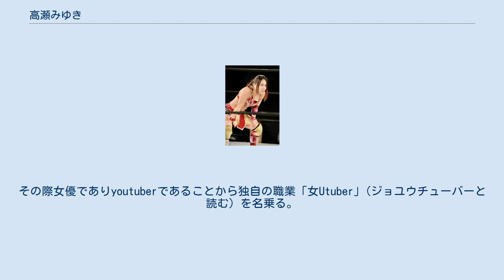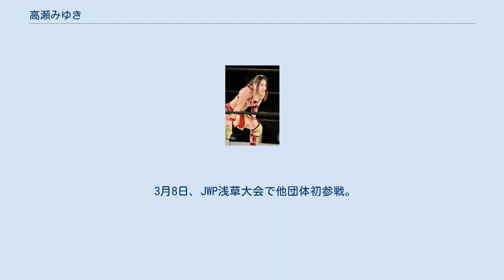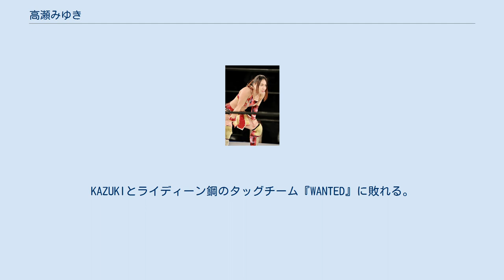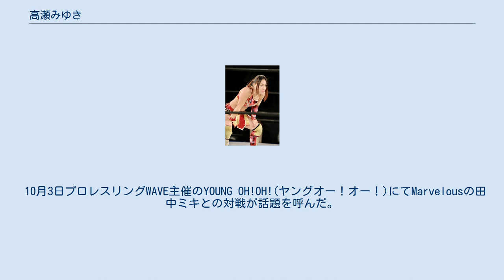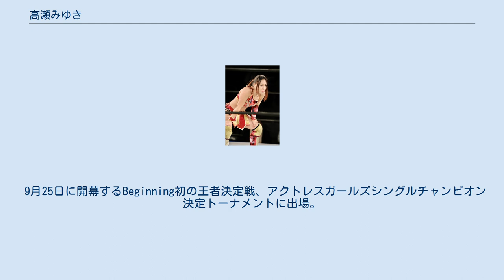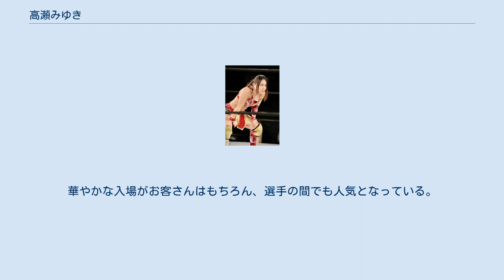高瀬みゆき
高瀬 みゆき（たかせ みゆき）は、日本の女優、YouTuber、ニコ生主、女子プロレスラー。
自称、女優＋Youtuberの女Utuber(ジョユウチューバー)と名乗っている。
 役者を志し上京。
東京で舞台、映像を中心に活動。
 2013年2月にオーディションに合格し、香川へ移住。
「かがわ源平紅白キャラバン隊」平清盛役を2年間勤め上げた。
 2015年3月に総合プロデューステイクワンを退所するとともに、活動拠点を東京に移す。
8月11日、合同会社ハルベリーオフィス所属となる。
 2016年4月「女優としてやりたい夢がある」とフリーになり、youtube活動、生放送を開始。
その際女優でありyoutuberであることから独自の職業「女Utuber」(ジョユウチューバーと読む）を名乗る。
 2016年10月からアクトレスガールズの練習に参加。
 2017年1月15日、わずか３か月で新木場1stRINGでのチェリー戦でプロレスラーとしてデビューを果たした。
 2月、2戦目で早くも提供試合。
同じビギニング所属の万喜なつみと対戦する。
 3戦目あきば栞と対戦。
技や動きは未熟なものの、新人離れした気迫と貫禄が目立った。
威圧され焦ったあきばが首を折るほどの逆エビで無理やり勝利をもぎ取る程。
 3月には異例の早さで黄金世代のプロレスラーである堀田祐美子と対戦する。
この時がむしゃらに出したジャンプして大きく振りかぶってのヘッドバットが堀田にダメージを与えるほど威力があったことから、この試合以降このヘッドバットを使用するようになる。
 3月8日、JWP浅草大会で他団体初参戦。
藤ヶ崎矢子に「どこに目つけてんねん！　アクトレスガールズは万喜なつみと安納サオリだけですか？　ここにもメッチャ可愛い選手いるんですけど」と挑戦状をたたきつけ、3月20日、板橋大会でシングルマッチで対戦、敗北した。
矢子いわく「アンタ、前すっぴん見たけど、全然顔ちがうよ」とのこと。
 5月４日、堀田自主興行では下田美馬と対戦。
 21日、大館大会では日里麻美&関口登子組と対戦（パートナーは五十嵐乃愛）。
圧倒的なパワーを見せつけるも、パートナーの五十嵐が日里に３カウントを奪われる。
 28日に行われたACT20で本間多恵と戦う。
白熱した戦いの末おちる寸前でギブアップするも、その日会場に来ていた多くの人がベストバウトとして2人の試合を高く評価。
新人の高瀬の名も多くの人が知ることになる。
さらにこの試合で関節(主に十字固め)を決めに来る相手を持ち上げ、さらに回して叩きつけるという技GGD.Mを披露。
現在プロレス界では高瀬のみが使う。
 6月2日ドリーム女子プロレス花やしき座大会にてKAZUKIと対戦。
対戦後にルックスや力強いファイト、根性をかわれてKAZUKIよりタッグパートナーとしてオファーされるが 「心に決めた人がいる」 と断る。
 6月4日プロレスリングWAVE後楽園ホール大会にて夏すみれ・飯田美花と対戦。
デビュー半年も経たない新人だが夏すみれから8月に行われるWAVE10周年記念興行のYシャツマッチのオファーを受け快諾。
 6月15日のBeginning大会で同団体の2年先輩である角田奈穂に圧勝。
「あなたの2年はこんなものですか？私は知っています。奈穂さんがもっと出来る人だという事を」と激励を飛ばし、デビュー5ヶ月とは思えない存在感を放ちだす。
 6月28日発売の週刊アサヒ芸能の女子プロレスセクシー総選挙で8位を獲得。
 7月14日PURE-J(元JWP。
当時はドリーム女子プロレス)とBeginningの合同タッグトーナメントでとLeonと組み『RED SOUL』としてシード枠で出場。
KAZUKIとライディーン鋼のタッグチーム『WANTED』に敗れる。
 7月12日大田区体育館にて行われたプロレスリングWAVEの10周年興行に参戦。
Yシャツマッチにて下田美馬から3カウントを奪う。
 9月2日堀田祐美子主催の暴走興行PREMIUMにて渡辺智子・伊藤薫と対戦。
圧倒的な力の差でもあきらめない姿勢や向かってい行く勢いに好感を持たれる。
同じ団体のエース万喜なつみにも劣らない打点の高いドロップキックなどを繰り出し、成長を見せる。
 10月3日プロレスリングWAVE主催のYOUNG OH!OH!(ヤングオー！オー！)にてMarvelousの田中ミキとの対戦が話題を呼んだ。
コミカルに攻めてくる田中に対し全力で迎え撃つ高瀬。